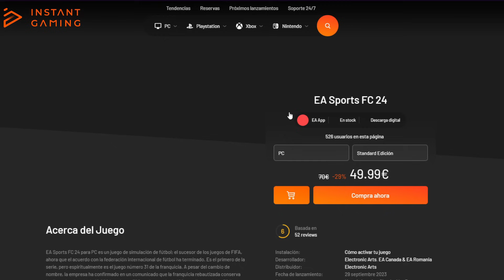SALGO ULTIMO Y PASA ESTO! GP DE BRASIL CON STREAMERS🏆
¿Quieres conseguir los MEJORES JUEGOS al MEJOR PRECIO?
¡INSTANT GAMING es el lugar correcto!
Dale al LINK y ENTERATE de LOS DESCUENTOS en F1, FC24, PAYDAY 3 Y MUCHOS JUEGOS MÁS!